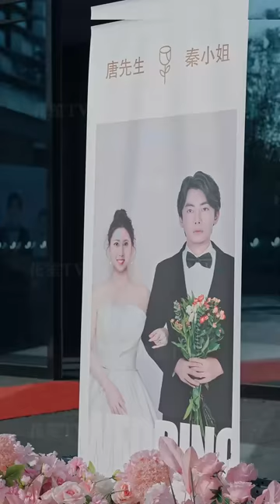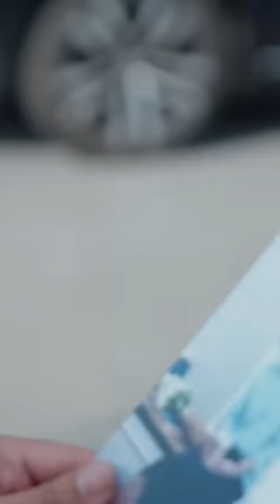【Multi Sub】[FULL |我都入赘了，你说我爹是首富] 首富隐藏身份教养儿子，岂料儿子取了个嚣张跋扈的老婆，为让儿子不再受辱，他决定公开身份！counterattack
【大纲】世界首富唐国庆，甘心做农民工回归生活，培养儿子。不料儿子却娶了趾高气昂的秦家媳妇秦雨，面对咄咄逼人的未婚妻、岳母和小姨子，儿子唐鸣处处被动，不希望父亲唐国庆来参加，但唐国庆执意参加婚礼。婚礼上唐鸣被打压，唐国庆替儿子出头，面对嘲讽，拿出天价彩礼，但面对故意刁难的改口费，侮辱亡妻等等，唐国庆不再隐忍，几个他曾经收养并培养的位高权重的干闺女，推门而入，争着抢着想当唐家儿媳，震惊四座。可谁知此刻的秦雨傍上了江省的卢家，并怀了卢少的孩子，卢少到来打压唐国庆和唐鸣，但随着卢家主的到来，卢少也跟着被打脸。
【男主】： 王骏毅 饰演  唐国庆
【女主】：丁海霞 饰演  崔雅